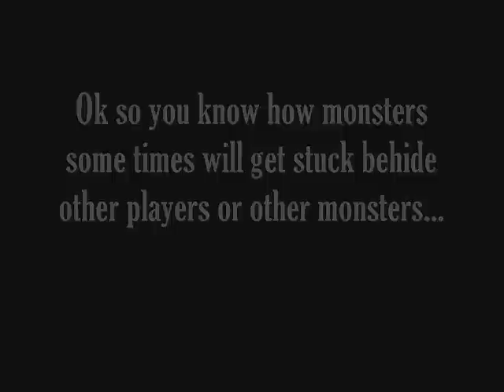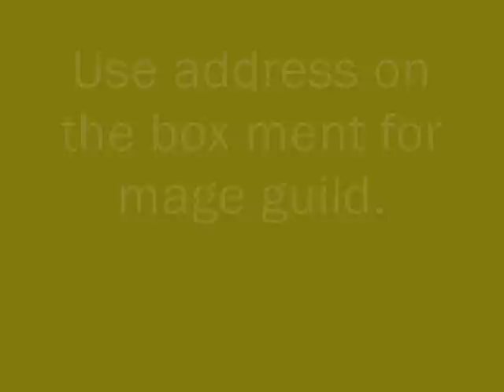Tribal Totem Quest - Runescape Classic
A tribe lost there totem in the illegal item trade, and its up to me to stop the drug cartel, err I rich guy, ya thats it.

The guys manor is much nicer in classic runescape. But I do have problems with so many ways to enter...